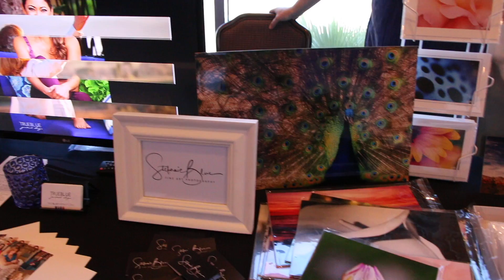Mega Mixer 2018 Video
Mega Mixer 2018 Video Recap!  Find out how to get your tickets to the 2019 Event